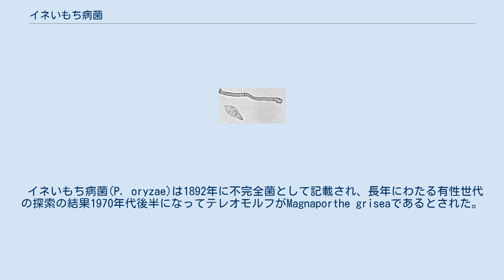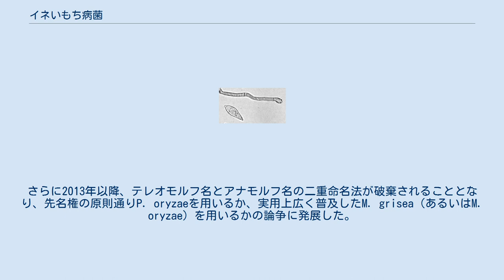イネいもち病菌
イネいもち病菌(稲熱病菌、Pyricularia oryzae)は、イネいもち病の病原菌である。
 イネいもち病菌(P. oryzae)は1892年に不完全菌として記載され、長年にわたる有性世代の探索の結果1970年代後半になってテレオモルフがMagnaporthe griseaであるとされた。
この時点でイネいもち病菌とメヒシバいもち病菌(Pyricularia grisea)の間で交配が成立しないことは明らかであったが、形態上区別することが困難であることから同種として扱われることとなりこの学名(M. grisea)が広く普及した。
しかし2000年代になって、両者は生殖的に隔離しているだけでなく明確な遺伝的差異があることが明らかとなり、イネいもち病菌を別種(Magnaporthe oryzae; アナモルフ名P. oryzae)として扱うことが提案された。
さらに2013年以降、テレオモルフ名とアナモルフ名の二重命名法が破棄されることとなり、先名権の原則通りP. oryzaeを用いるか、実用上広く普及したM. grisea（あるいはM. oryzae）を用いるかの論争に発展した。
Pyricularia/Magnaporthe Working Groupでの検討の結果、Magnaporthe属を利用するためには影響範囲の広い複数の問題があり、原則通りP. oryzaeを用いることとする勧告が取りまとめられた。